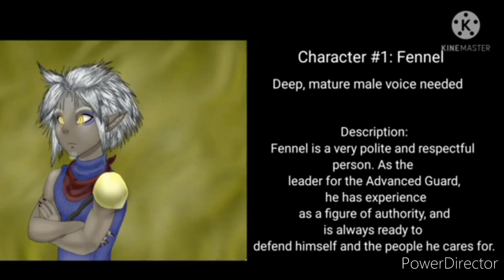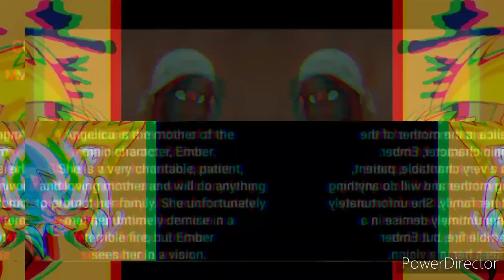Hey guys my friend xon needs help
Xon's channel
more info on the audition